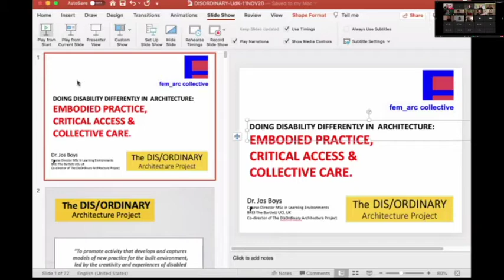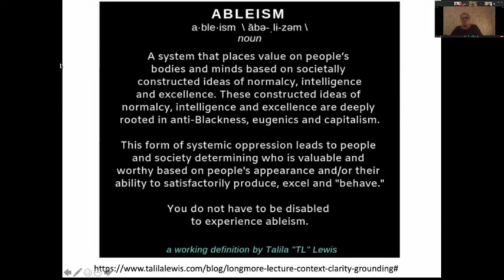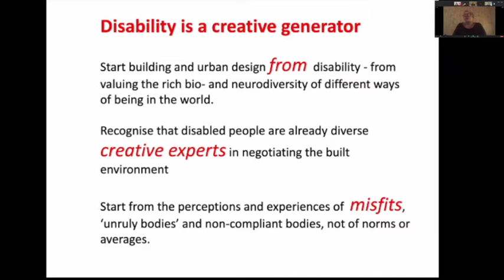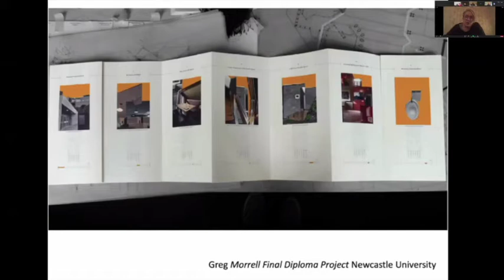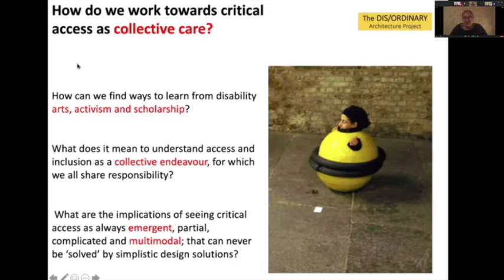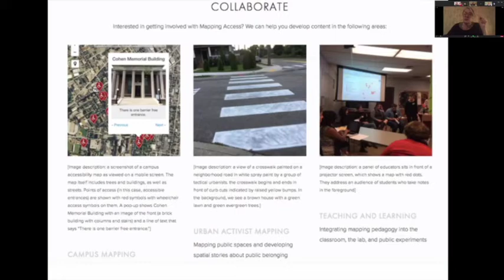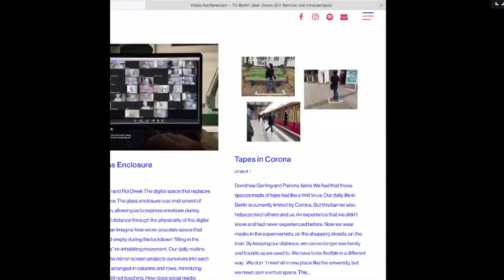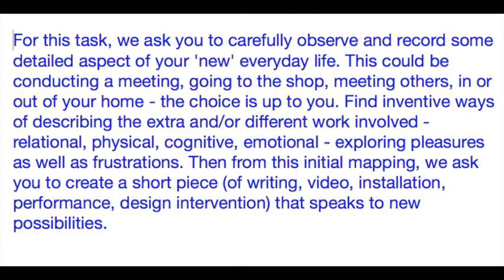fem_arc STUDIO - final panel with Jos Boys lecture & discussion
Jos Boys lecture, from the DisOrdinary Architecture Project
"doing disability differently in architectural education and practice"

fem_arc STUDIO is a three-day design studio at Universität der Künste Berlin in which students challenge existing power structures in the built environment by learning new design tools.

Since the F_TALKS and F_PODCASTS, we have been promoting visibility for non-conforming spatial practitioners and practices. In both series our guests discussed tools they use (and sometimes invented) to create more equitable spaces.

fem_arc STUDIO is a subversive space to finally put the discussions into practice, and to become familiar with the emancipatory potential of different design tools.